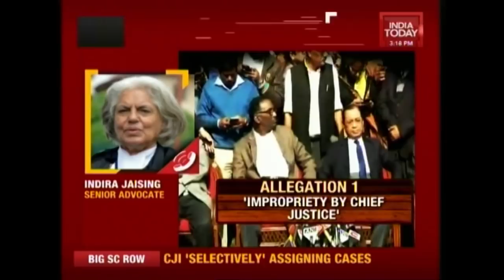Inside Track Of Justice Chelemeswar's Outburst On Chief Justice Of India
The 4 senior judges of Supreme Court had gone on public complaining against the Chief Justice of India, Dipak Misra. The judges said that the democracy is at stake as things are not in order when it comes to the administration of the Supreme Court. India Today gets an inside track of Justice Chelameswar's out burst on Chief Justice of India.